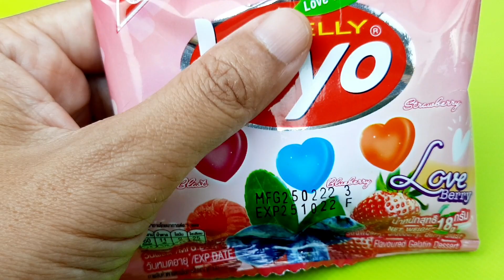colorful yoyo jelly, A Lot's of Chocolate Sweets, Satisfying ASMR with Mixing candy, B42